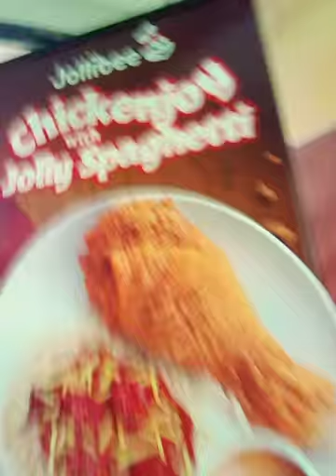VLOGS#1(FIRST VLOG EVER KUMAIN KAMAI SA JOLLIBEE! 😋😋)PART 1